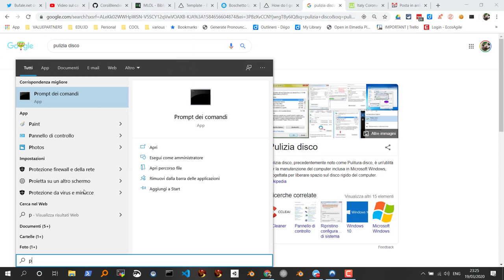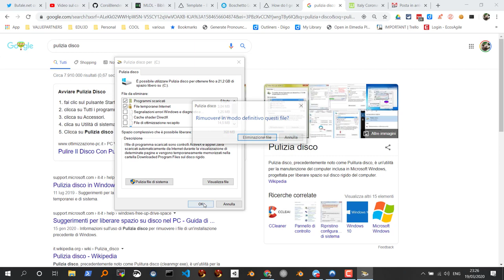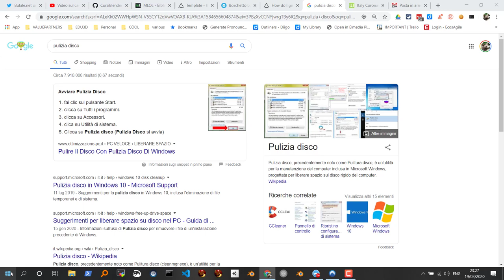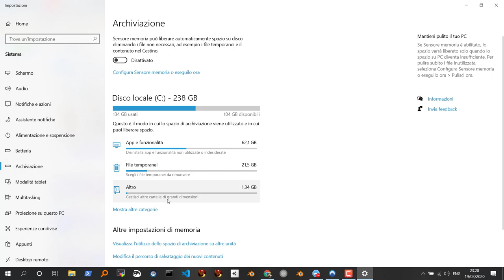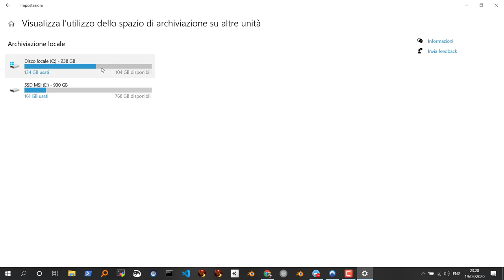Pulizia Disco Windows 10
Come reimpossessarsi del vostro disco cancellando file vecchi e inutili di sistem temporanei e cestino in pochi secondi.
Per controllare i vostri file, ed eventualmente cancellare invece quelli che occupano veramente troppo spazio, vi consiglio di installarvi il seguente programma OpenSource